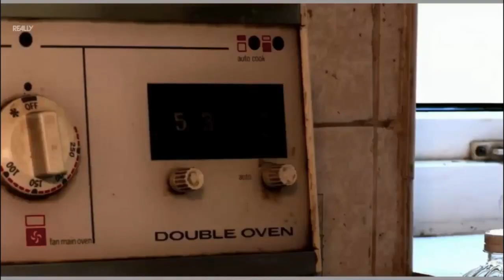Uncovering The Terrifying Black Monk Of 30 East Drive | Macabre U K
Join me as I tumble down the rabbit hole of poltergeist activity at 30 East Drive in Pontefract, Yorkshire in England. Europe's most haunted home...apparently. I thought you may like a ghost story for halloween and here we are. Settle in, grab a snack and turn down the lights.

Places you may want to check out...

(I don't think Most Haunted is anything more than an entertaining T.V show but I used their footage so I'm linking it here)

After three years of running the podcast, I've finally got round to getting some t-shirts made.

You can now watch our episodes! There are hosted versions of each podcast available on YouTube by me, your (g)host Nikki Druce! Featuring photos and pictures to really set the scene and to bring the episodes to life. or death in some cases.
Just search Macabre London podcast on the YouTube website and you’ll find the show. As we’re brand new on YouTube we’d love it if you could share the show around so we can reach more people.

It helps people to find the podcast which helps the Macabre Family grow! Please leave us a review, this also helps us to be discovered on iTunes and helps you guys in turn as more listeners helps the podcast grow into something bigger and better!!

All stories in this episode were written and researched by Nikki Druce and are not to be reproduced in any aspect without consent.

You can find Macabre London online @macabrelondonpodcastvon Instagram and @macabrelondon on Facebook and Twitter.